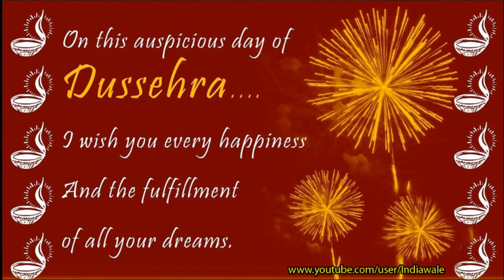Happy Dussehra 2016 Wishes, Quotes, HD Images, Latest Whatsapp video greeting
Dussehra is a popular festival celebrated by Hindus all over India. It is also known as Vijayadashmi ('Vijay' meaning 'victory' and 'Dashmi meaning 'tenth day), as it is believed that it was on this day that Lord Rama killed the demon-king, Ravana and rescued his abducted wife - Sita. In other words, it signifies the triumph of good over evil. The legendary triumph is reenacted to the day. In the northern parts of India, huge effigies of Ravana, his giant brother Kumbhkarna and son Meghnath are placed in vast open grounds. Fireworks and crackers are placed inside the effigies.
Happy Dussehra 2016- Dussehra E-cards, greetings, wishes, Sms, Wallpapers, Whatsapp Video Message, Dussehra Celebration music video, Photo
 Send this beautiful video greeting to your friends and relatives to wish then Happy and blessed Dussehra.